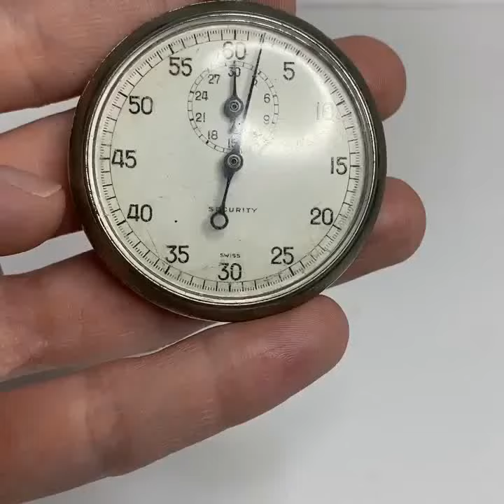Security Pocket Stop Watch Swiss Video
Vidnami:
Want to make videos like this? I use all the sound and font media from Vidnami. Check it out here to get a free 14 day trial: